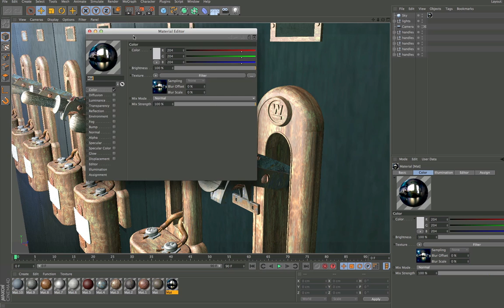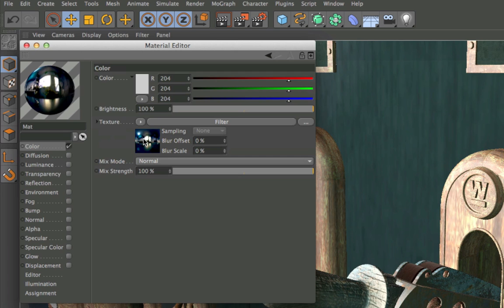Tip - 91: Copy & Paste Textures in Cinema 4D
Here you'll find a few quick ways to copy textures and shaders from one material channel into another in Cinema 4D.